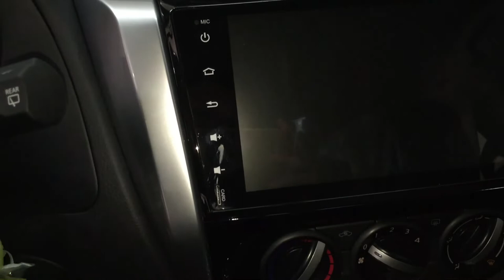Nissan Terra 2 WD AT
Nissan Terra 2 WD AT 2020